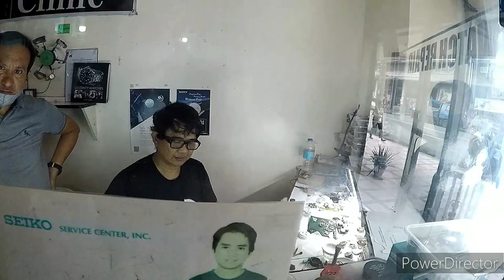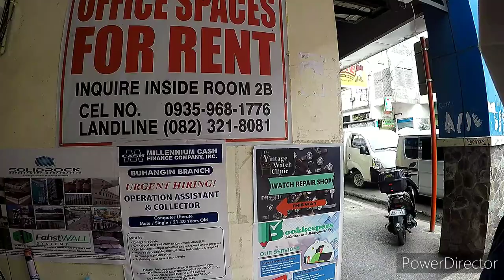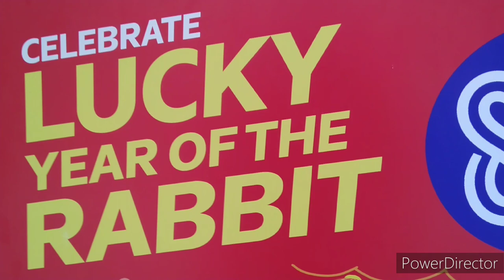Life Vlog 55 // WHERE TO GET YOUR WATCH REPAIRED DAVAO CITY ph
gifts needs batteries where I go is here..great service can see what they do good knowledge..then off to spinning classes..sweat up at Maoo philippknes *Davao city sholljng lifd is here